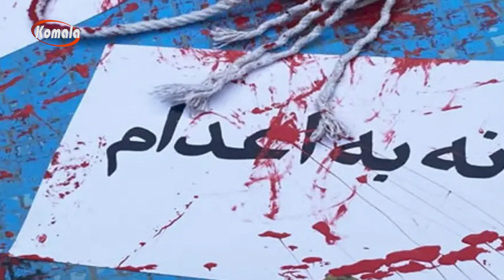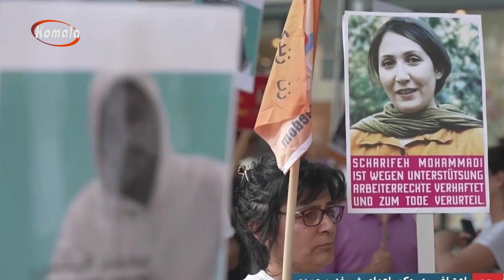هەواڵەکان_1403.05.12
هەواڵەکان